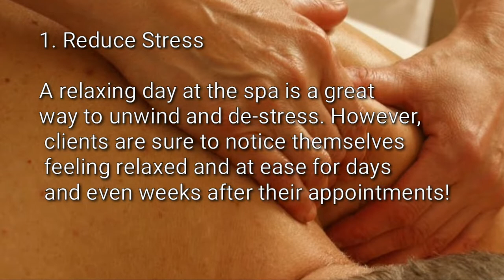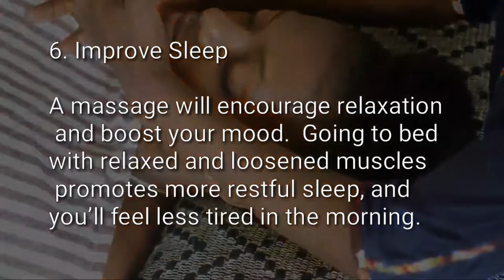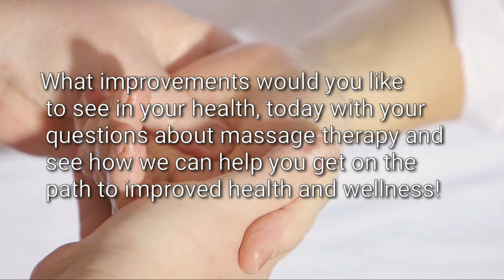BODY MASSAGE BENEFITS| MASSAGE THERAPY | HEALTH TOPIC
Heading to the Body massage can be a pampering treat, but it can also be a huge boost to your health and wellness! Massage therapy can relieve all sorts of ailments – from physical pain, to stress and anxiety. People who choose to supplement their healthcare regimen with regular massages will not only enjoy a relaxing hour or two at the spa, but they will see the benefits carry through the days and weeks.

10 Benefits of Body Massage/Massage Theraphy
1. Reduce Stress
2. Improve Circulation
3. Reduce Pain
4. Eliminate Toxins
5. Improve Flexibility
6. Improve Sleep
7. Enhance Immunity
8. Reduce Fatigue
9. Alleviate Depression and Anxiety
10. Reduce post-surgery and post-injury swelling

10-Second Daily "Ritual" That CRUSHED My Munchies and BURNED 97lbs of Belly Fat